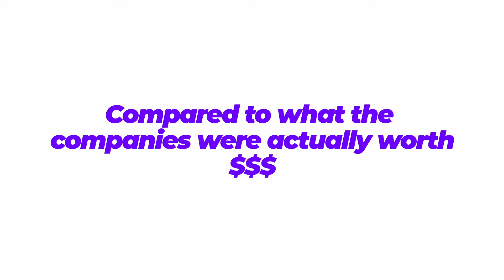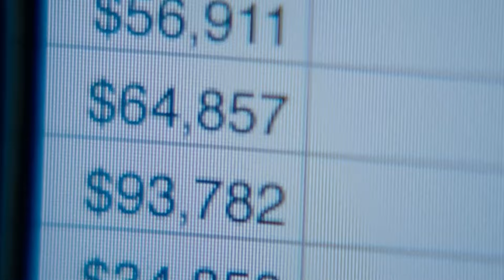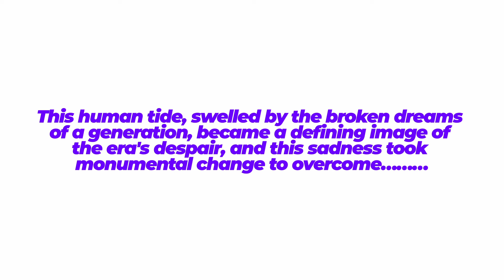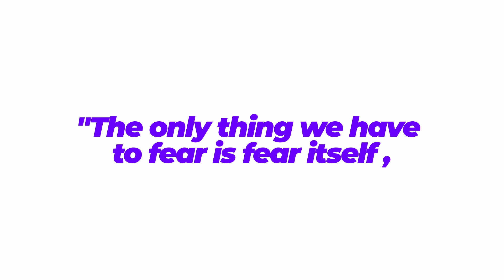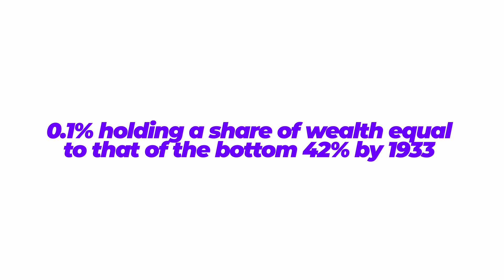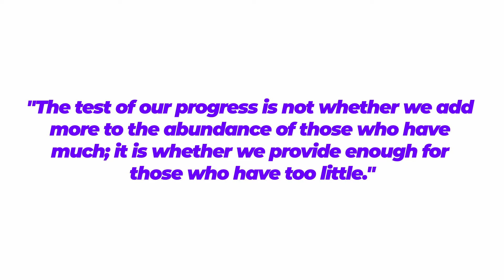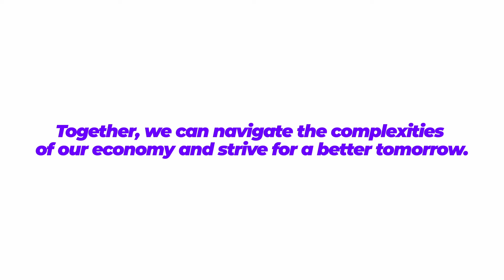The Great US Depression_How It Crushed And Revived The US Economy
The Great Depression: How It Crushed And Revived The US Economy

The Great Depression, a defining moment in American history, left an indelible impression on the nation's economic and social landscape. This catastrophic event, which began with the stock market crash of 1929, plunged the country into a decade of unprecedented hardship and suffering. Yet, out of the ashes of this crisis, a new vision for America took shape, one that would guide the course of the nation for generations to come.

But while some people were getting much richer, most Americans weren't seeing their lives improve as much. The very wealthy saw their extra money increase a lot, but regular families didn't gain nearly as much. People were also buying stocks for prices that were too high compared to what the companies were actually worth.